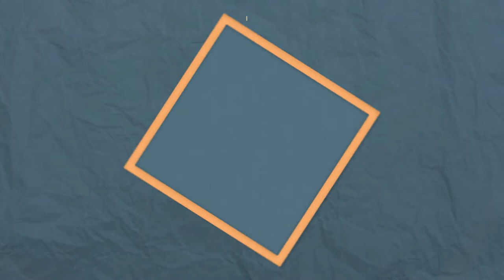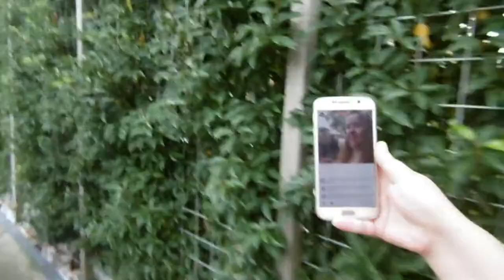sleepbootdagen met vrienden en familie vlog 16